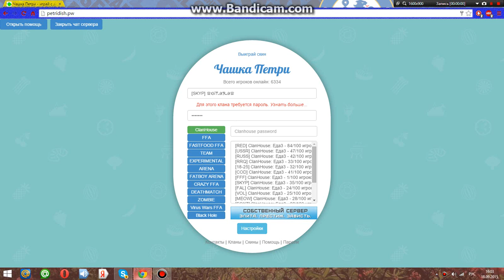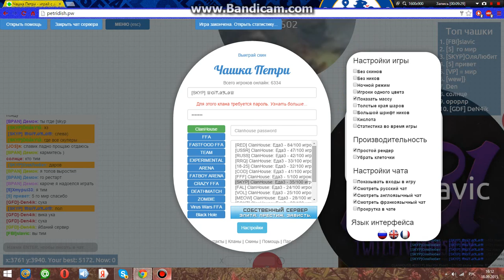ЧАШКА ПЕТРИ 5К+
НЯ :3